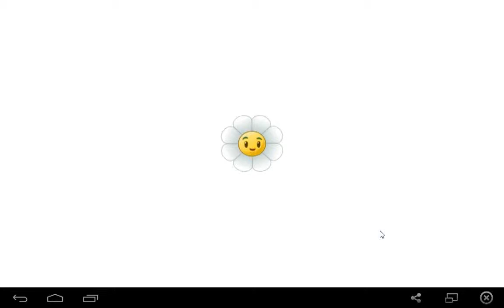Plants vs zombies 2 gameplay español - parte 108 Dark ages nivel 7 (Sun Beam)